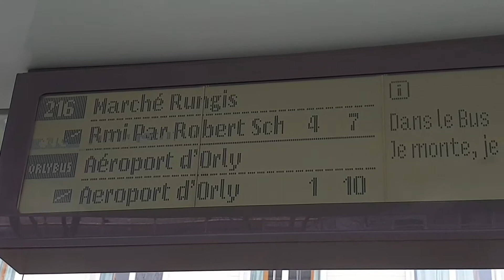조아맘대루-From Paris to Porto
파리에서 포르투갈 포르투까지